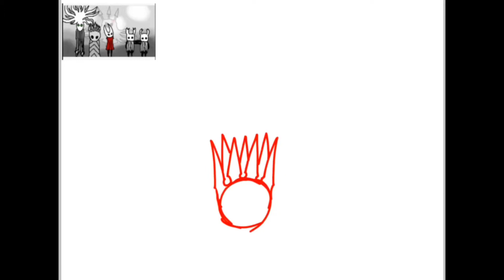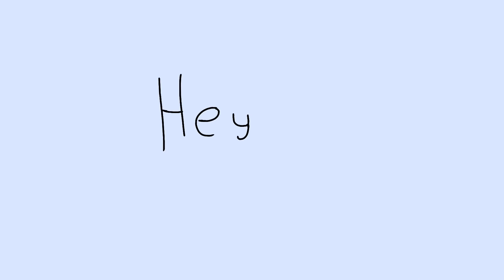HollowKnight family photo (speed paint)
This is a fan art referencing one of CandasK Animations drawings so pls head over to their channel and sub to them
Also Team Cherry owns these characters

Drawn in Ibis Paint X